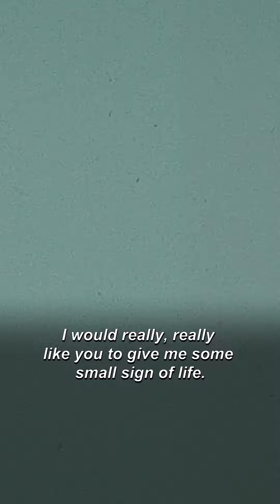The Missing Heiress - Official Trailer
When casino heiress Agnes Le Roux went missing in 1977, all eyes turned to her divorce lawyer turned lover. French true crime docuseries THE MISSING HEIRESS - BETRAYALS IN THE RIVIERA covers all ground from the evidence at the time, to family drama, to business competition with the mob.

THE MISSING HEIRESS is now streaming on MHz Choice.